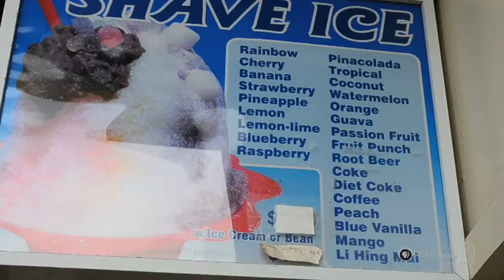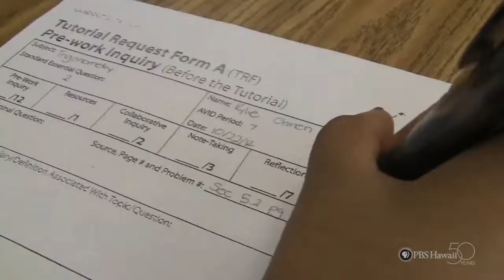PBS Hawaii - HIKI NŌ Episode 410 | Waipahu High School | Ice Skater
Students from Waipahu High School profile a skater who overcomes family's financial challenges and personal pressures, and continues to compete in and win some local skating events.